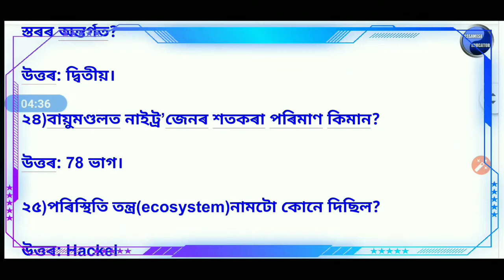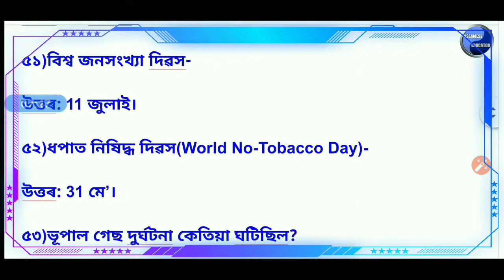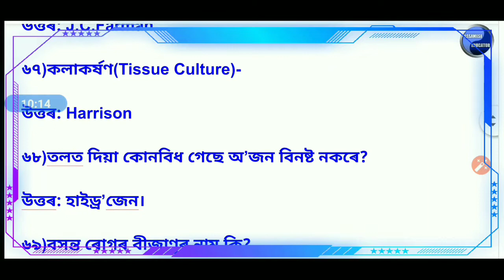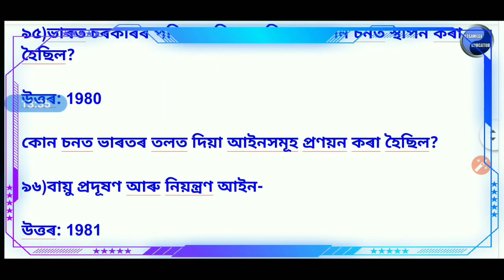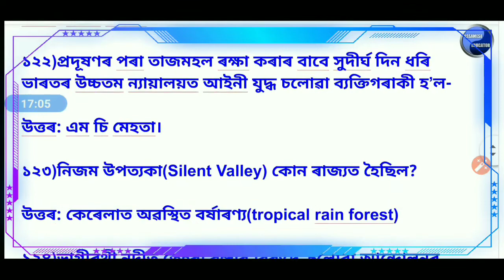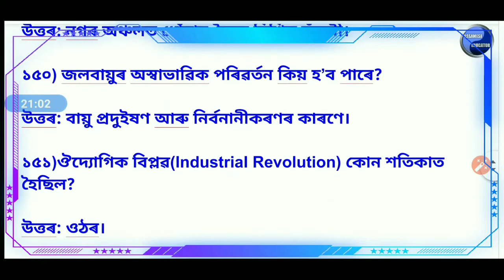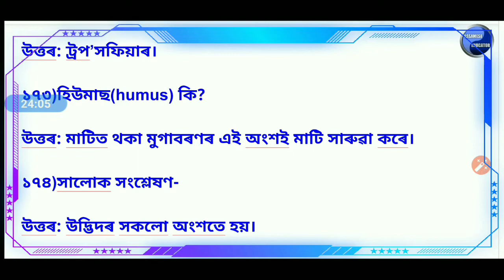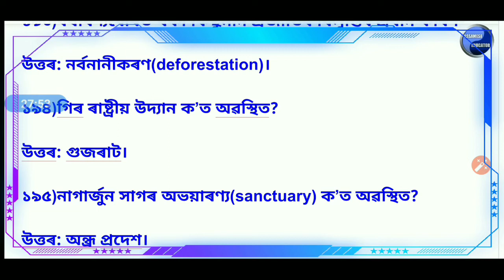G.K of Assam | Assam History | Police exam | Forest guard exam | APSC | MCQs | Assam TET | CTET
যিকোনো প্ৰতিযোগিতামূলক পৰীক্ষাৰ বাবে কম্পিউটাৰ জ্ঞানৰ দৰকাৰী প্ৰশ্নবোৰ

HSLC HS GRADUATE PASSৰ বাবে ৩০০ পদ মুকলি-

Assam general knowledge questions
MCQs of Assam art and culture
Assam GK questions for assam police exam
GK of Assam
General knowledge questions for Assam
Assam GK questions and answers
Assam forest guard questions and answers
APSC questions and answers
History of Assam questions for exams